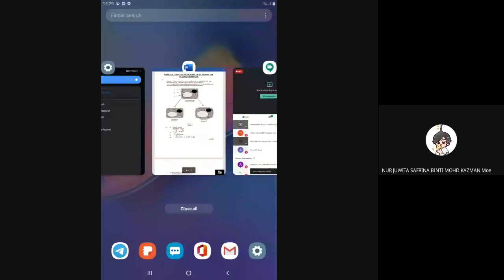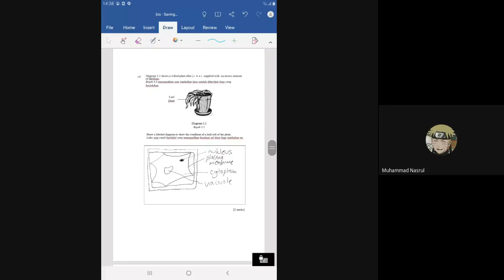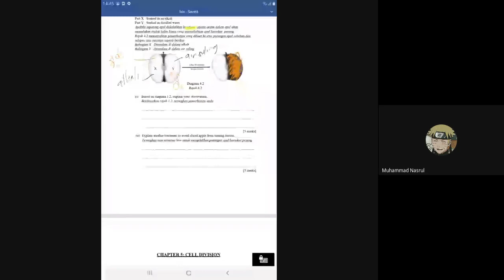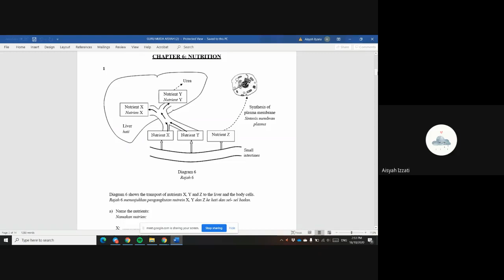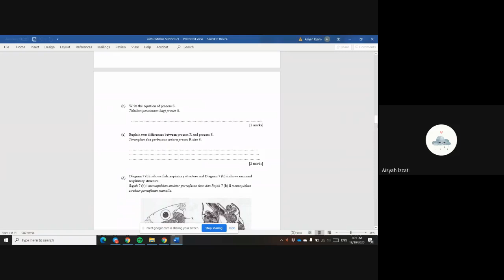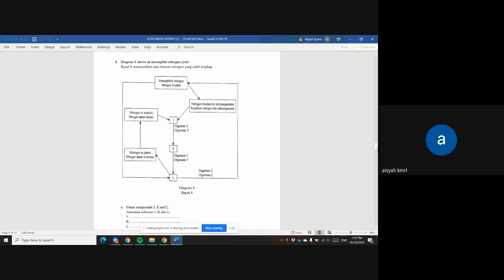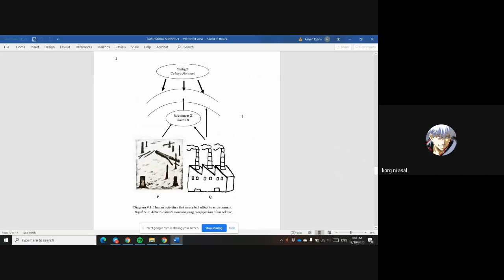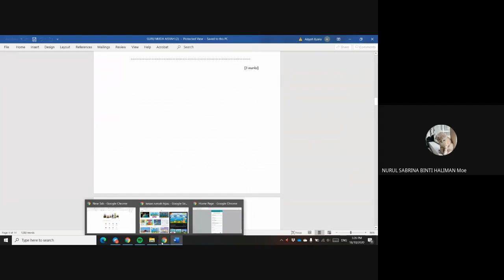GURU MUDA AISYAH DAN AFIQ TAHUN 2020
TARIKH : 18/10/2020
MODUL BIOLOGI TINGKATAN 4